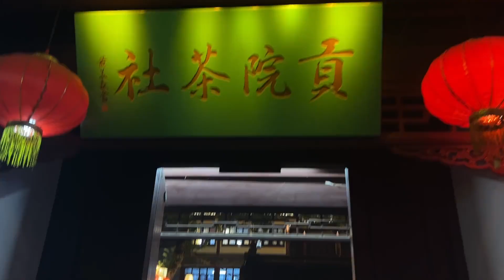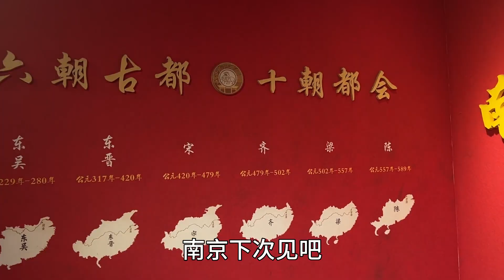内蒙姑娘的南京之旅，开启旅游特种兵模式，一路吃吃喝喝打卡景点